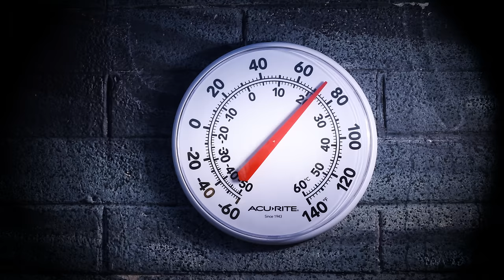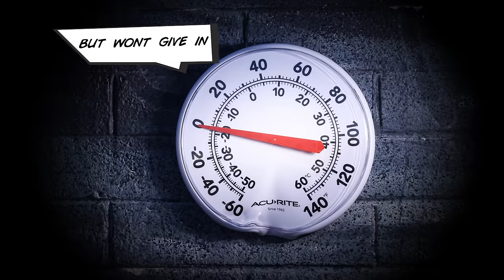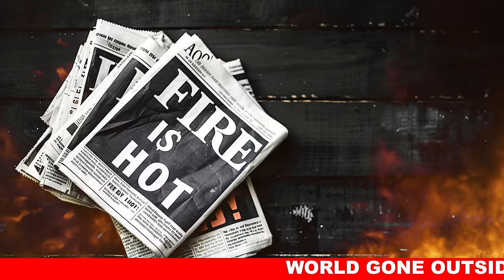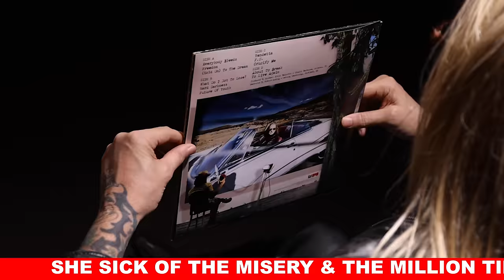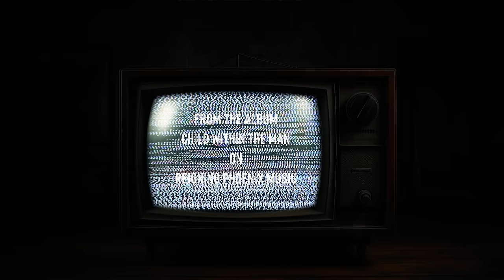SEBASTIAN BACH – Everybody Bleeds (OFFICIAL MUSIC VIDEO)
Official music video for "Everybody Bleeds" from the new SEBASTIAN BACH album ‘Child Within the Man,’ out now
via Reigning Phoenix Music.

Sebastian Bach (Vocals)
Devin Bronson (Guitar)
Todd Kerns (Bass)
Jeremy Colson (Drums)

SEBASTIAN BACH - "EVERYBODY BLEEDS" VIDEO CREDITS:
Directed by Jim Louvau & Tony Aguilera
Edited by: Tony Aguilera & Jim Louvau
Cinematography: Tony Aguilera
Assistant: Bob Davis
Shot at Madhouse Studio Phoenix

Video Performance:
Sebastian Bach (Vocals)
Bruiser Brody (Guitar)
Todd Kerns (Bass)
Jeremy Colson (Drums)
Suzanne Le Bach

SEBASTIAN BACH "EVERYBODY BLEEDS"
Sebastian Bach / Devin Bronson  / Michael Elvis Baskette / Isaac Carpenter

LYRICS:

Newsflash! This just in:
Everybody bleeds!
Everybody burns.
Everybody drowns

Straight up dangerous
Cold blooded, venomous
The child who speaks & won't give in

Won't get a 2nd chance
No time for sweet romance
For those who lead us
Into sin

Well, I don't like what I see
What we've become to be
The die is cast, they'll take you down

Everybody bleeds
Everybody burns
Everybody drowns

It’s hard to say & you don’t wanna hear
They didn’t want us to know
World gone outside
Try to find out a plan
How to understand
the Child Within the Man

Defendant, do you plead?
Guilty in First degree
A generation selling out

No more left or right
No matter black or white
The situation? Volatile

From the mouths of babes
The Mother we must save
No longer living in denial

Everybody bleeds
Everybody burns
Everybody drowns

World gone outside
How to understand

She's sick of the misery
& the million times that he lied to me
Can't say we got a lot to lose
When when we got is what we choose

Denial
What we got to lose
Denial
What do we choose?